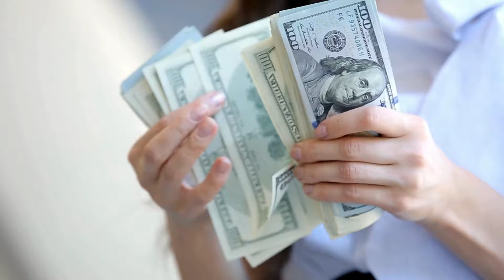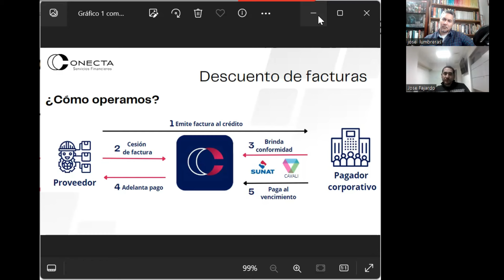¿Qué es el factoring? entrevista con José Fajardo – cofundador de Conecta Servicios Financieros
Hoy converso con Jose Fajardo, economista y cofundador de la empresa Conecta Servicios Financieros, especializada en cambio de monedas y en factoring, con quien hablamos largo y tendido sobre el mercado del factoring, una herramienta financiera que no ha parado de crecer en los últimos años pero de la que muchas empresas o gerentes aún no conocen todas sus facilidades. ¿Quieres saber del factoring? Atento a este video.

00:00  Presentación
00:56 ¿Qué es el factoring?
11:30 Los inicios del factoring en el Perú
12:35 Factoring e inversiones
14:58 El auge actual del factoring en el Perú
20:43 Las empresas de factoring en el Perú
23:58 Las comisiones en el factoring
27:37 Las trabas de aceptar el factoring por parte de una empresa
28:18 El papel del cliente de factoring en el proceso
29:50 Sectores con más demanda de este servicio
31:16 Requisitos para acceder al factoring
33:56 El centralismo actual del mercado del factoring
35:56 Una empresa que provee al Estado es un buen cliente para factoring?
37:33 Diferencias entre el mercado chileno y el peruano
37:44 Las protecciones en el caso de una empresa de factoring
39:05 Sobre Conectacash
43:27 Proyecciones
53:10 cierre